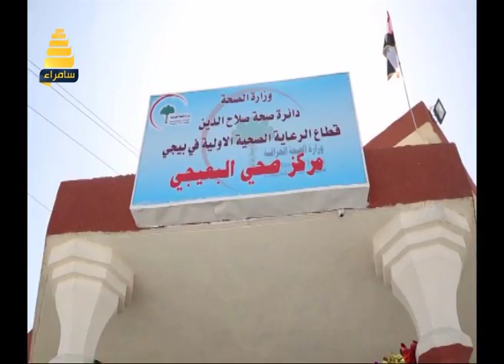افتتاح المركز الصحي في قرية البعيجي بصلاح الدين